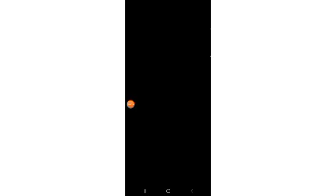Edon red UGN K1DÑ@PP€ AKWA OKUKO NA OBA